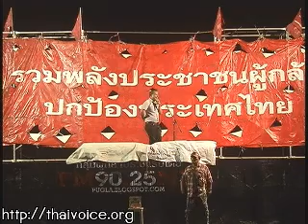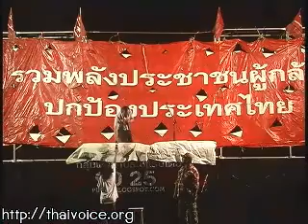หนุ่มโคราช เวที กวป.ศาลากลางจังหวัดสมุทรปราการ 7-5-14